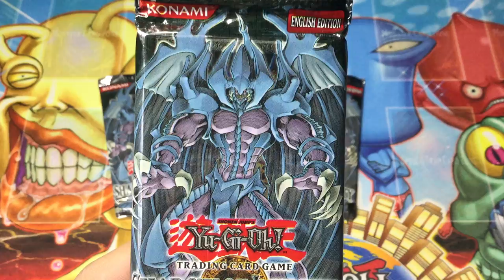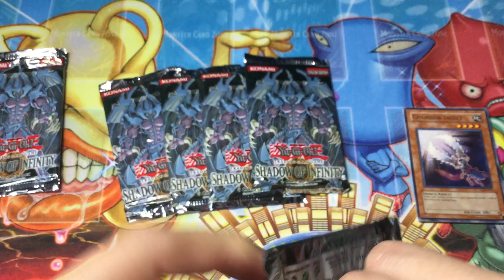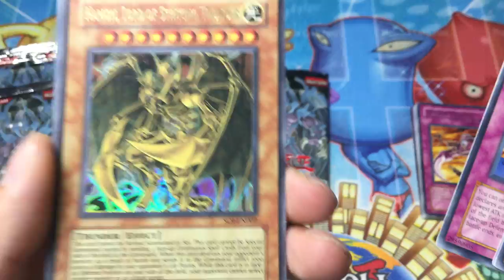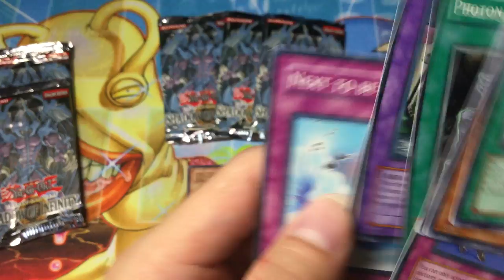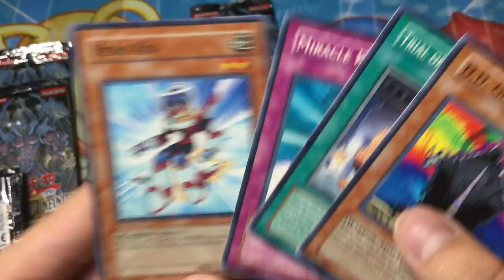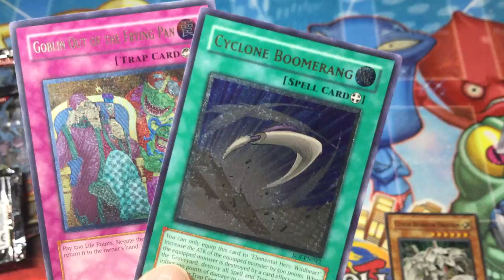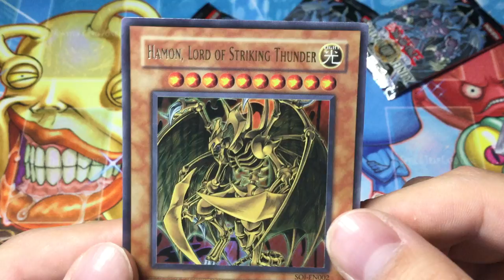► Shadow of Infinity - Yugioh GX 6 Booster Pack Opening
The Shadows have been cast and the Sacred Beast have arisen!

"Uria, Lord of Searing Flame", "Hamon, Lord of Striking Thunder", and "Raviel, Lord of Phantasms" have been freed from the Spirit Gates and can be yours to command!